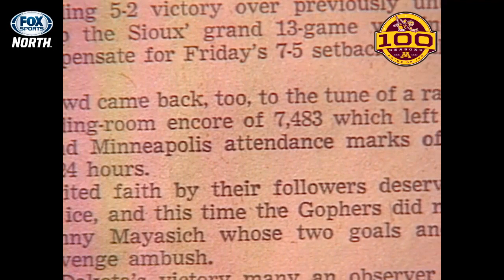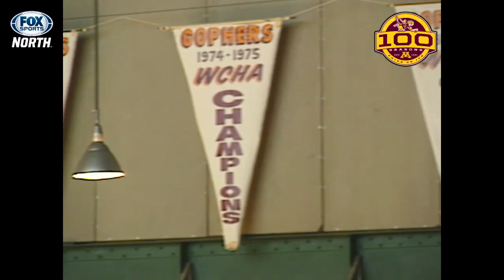100 years of Gopher hockey: Rinks and Rivals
Gene Campbell, Doug Woog, Herb Brooks and more look back at the history of Gopher hockey's rinks and rivalries.